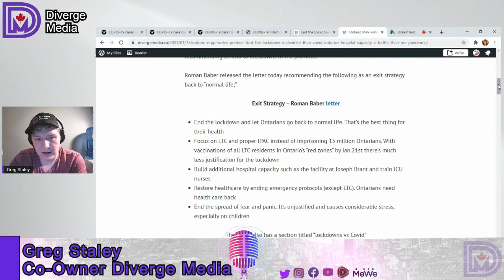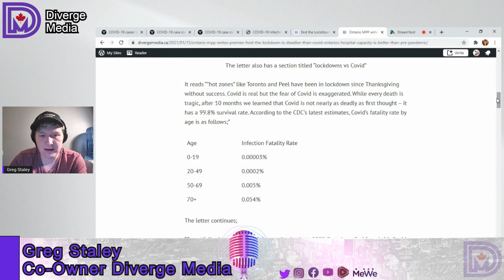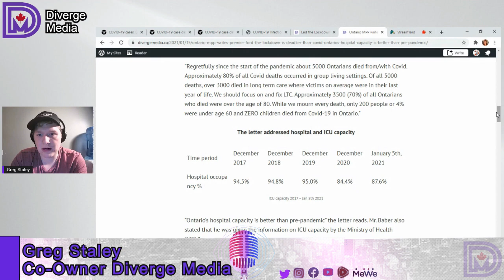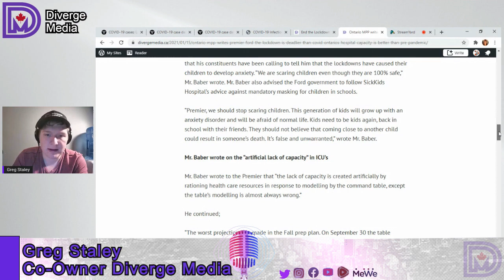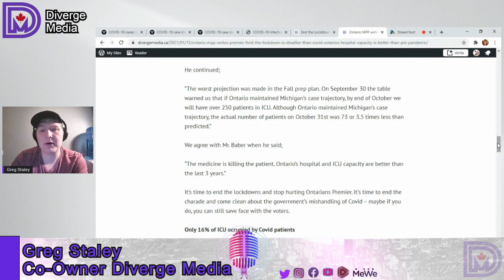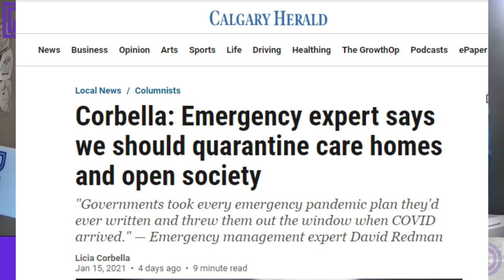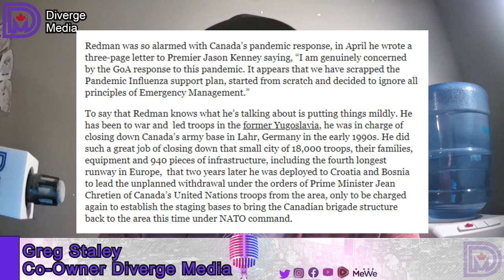End the Lockdown- The Chronicles of MPP Roman Baber | Diverge Media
This news broadcast is in regards to, now independent MPP Roman Baber, who wrote to the premier about ending lockdowns, and subsequently gained support from the former Chief medial officer of Ontario, Dr. Richard Schabas.

*correction* ICU capacity  daily average was at 81.6% as of January 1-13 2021. Hospital capacity average was 87.6% on Jan 6th. We have corrected the article as well.